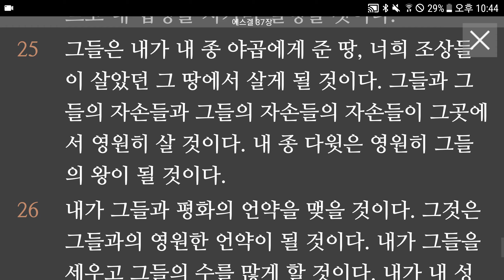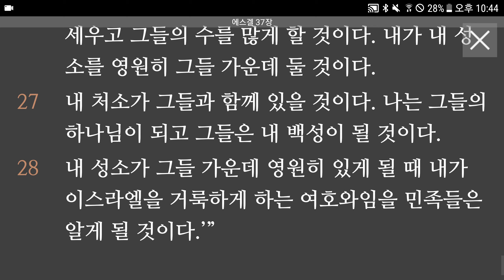에스겔 34~37장